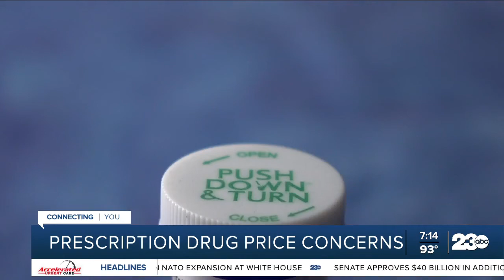Prescription drug price concerns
It is something we have covered for years now, the high price of prescription drugs.  From Lyrica to insulin, costs have skyrocketed. Last year, Congress came close to passing comprehensive drug reform but ultimately failed.  As Joe St. George reports a new effort to get something by the end of summer is underway and has more on how it just might impact your family.